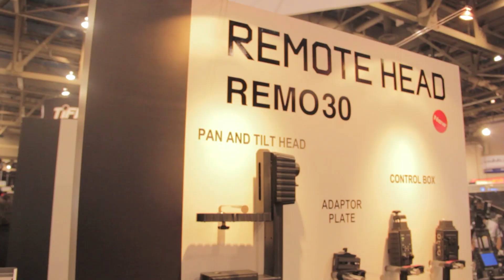NAB 2012 Libec Jib50, Remo30 remote head, Cu30, LX7, LX5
Libec Swift Jib 50, Remo 30, Cu 30, LX5, LX7 Check out the swift jib in action.